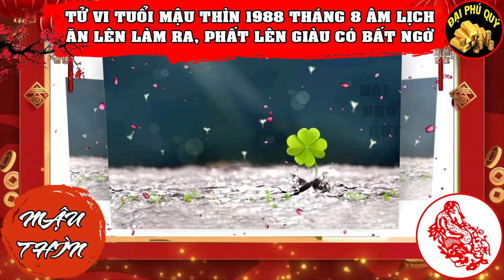{XEM GẤP} Mậu Thìn Tháng 8 Âm Lịch Đặc Biệt Chú Ý Để Gặp Nguy Hóa An Lên Đời Phú Quý Tiền Chật Ví